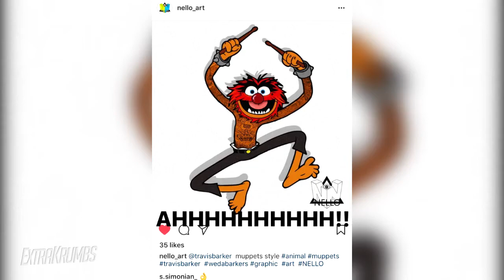Travis Barker ‒ Mad Skill Showcase | Blink-182 LIVE at Mystic Lake Casino Hotel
Pop-punk legends Blink-182 are circling back to MN to perform at Mystic Lake Casino.

Mystic Lake Casino Hotel in Prior Lake, MN, Minnesota